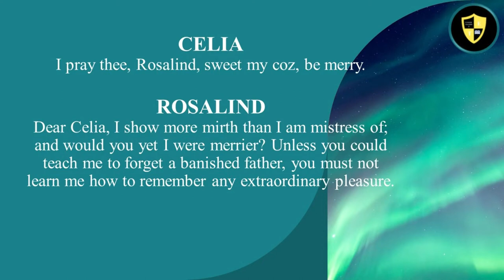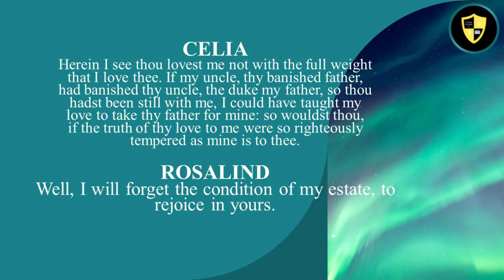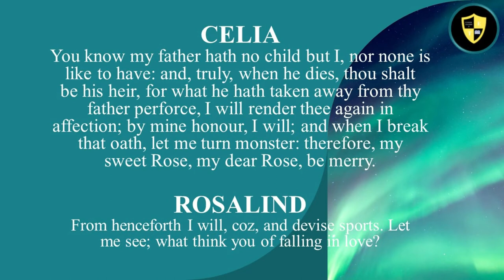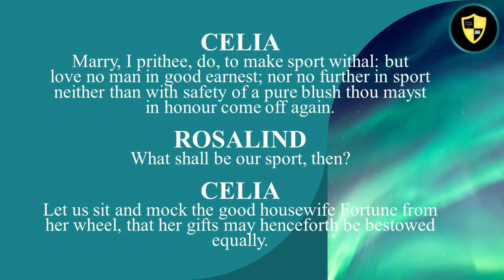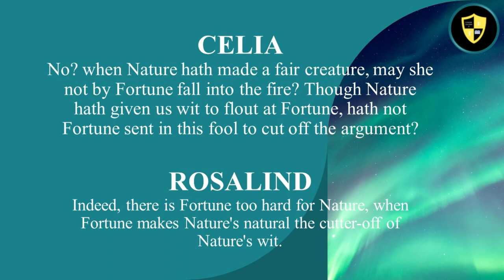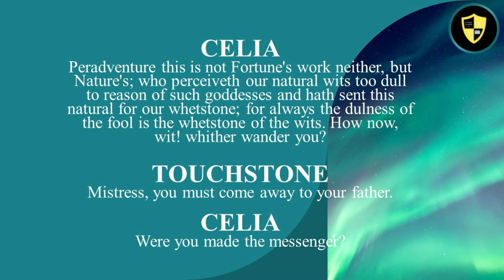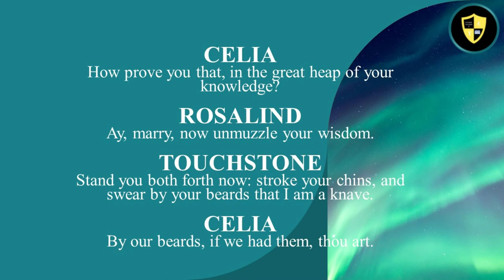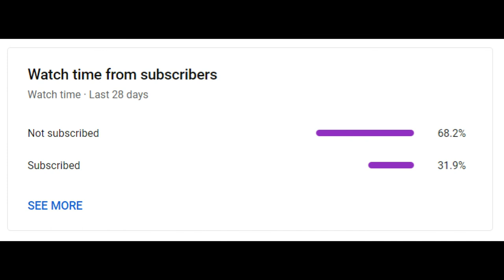As You Like It Act 1 Scene 2 Part -1 |English Teacher Ji | Hindi Expression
As You Like It by William Shakespeare's text explained thoroughly. The critical notes provided in the middle of the text helps students to write answers too. The lessons are focused on the students aiming for the best results.